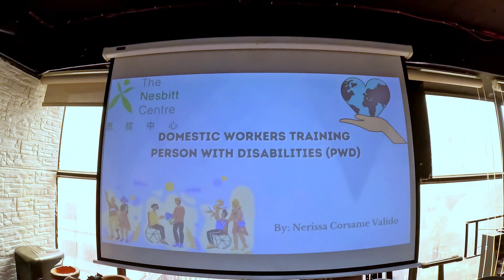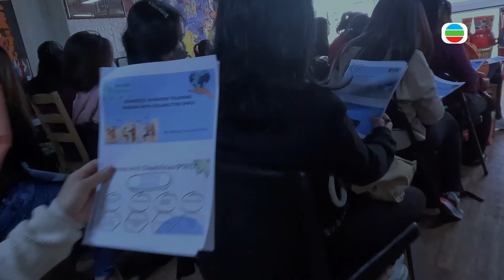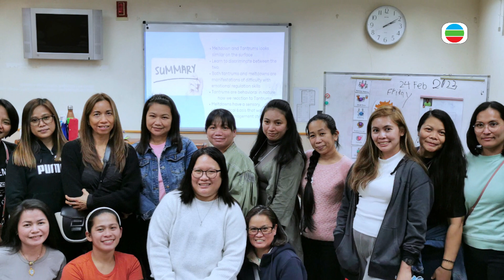Domestic Workers Training - Person with Disabilities | 25-26 Feb 2023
Dumalo ang TVB Kabayan sa dalawang seminar na inorganisa ng Domestic Workers Corner HONG KONG noong Sabado at Linggo. Ang kanilang guest speaker ay si Nerissa C. Valido, siya ay nagbigay ng mga mahahalagang pamamaraan kung paaano matulungan ang mga kapwang OFW sa pangalagaan ng mga matatanda at mga bata. This meaningful event ay funded by Resolve Foundation Hong Kong at supported by The Nesbitt Centre.